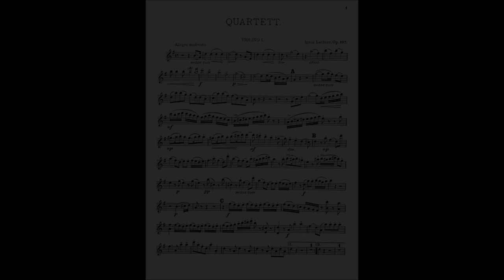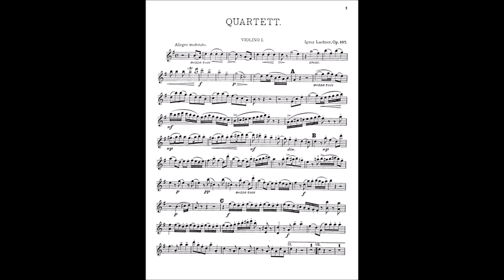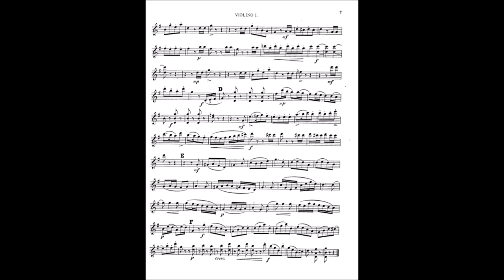Lachner - Quartet for Four Violins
A delightful and extremely playable quartet for four violins by the 19th-century German composer, Ignaz Lachner.  Please note that PDF contains only the four parts and no score. Score & parts available @

Audio - Bayreuth-Festival-Violinquartet